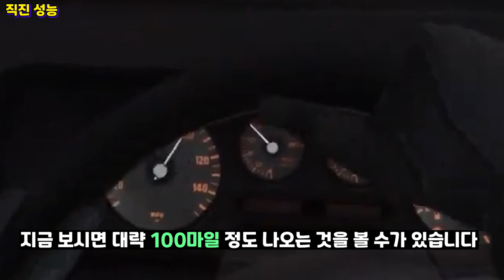다음은 벤틀리인가? "이너스 헌틀리 S리뷰"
GTA5 이너스 헌틀리 S리뷰